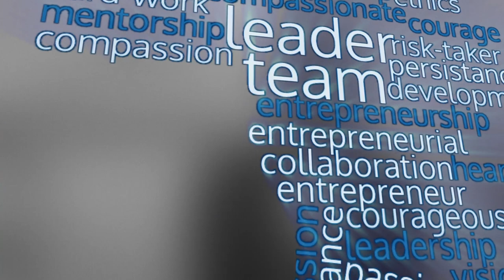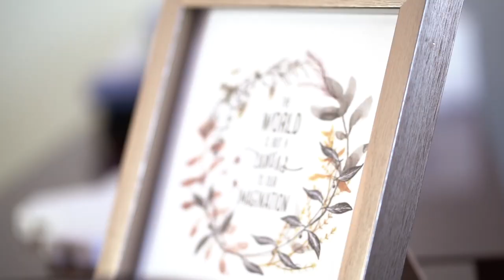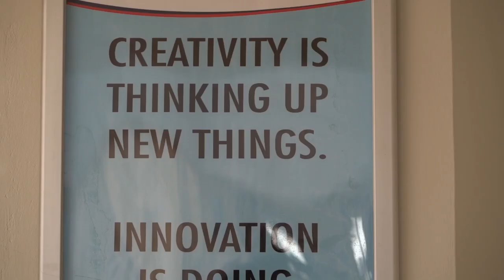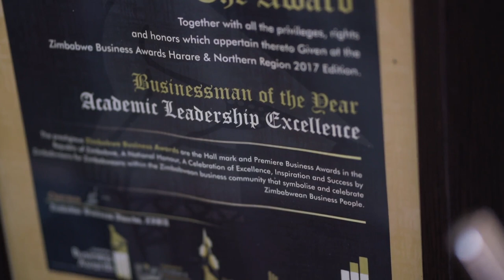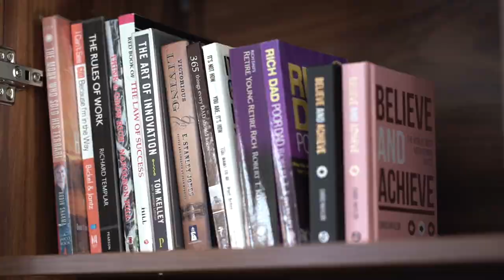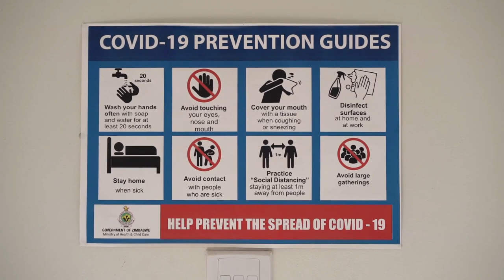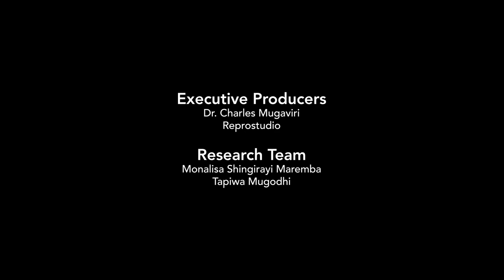Legacy Building Leaders : Episode 2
This episode of legacy Building Leaders focuses on Dr Tapera Chakandiwa, Founder and Director of High Achievers Coach International Academy